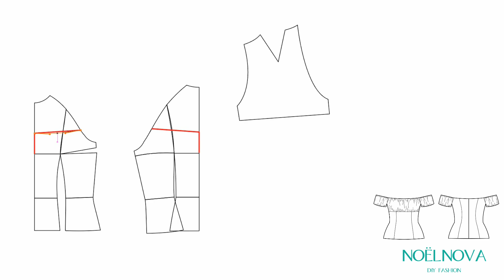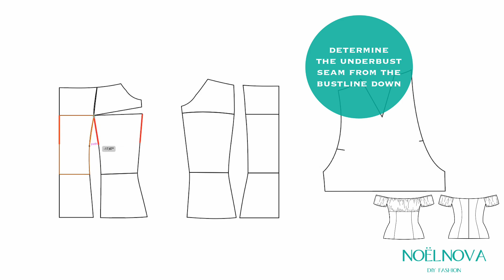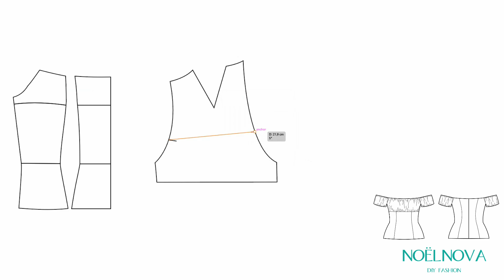Cutting an Off Shoulder Top | Flat Pattern Design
Lean how to cut an off shoulder top with ruching at the bust and sleeves by redesigning an base bodice block pattern with raglan sleeves.

OTHER HELPFUL TUTORIALS
Cutting raglan sleeves: